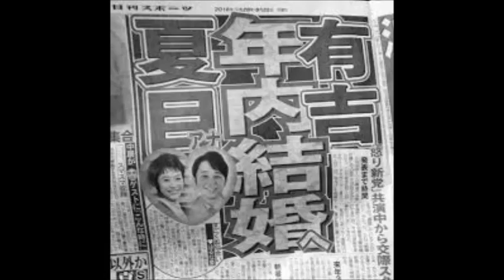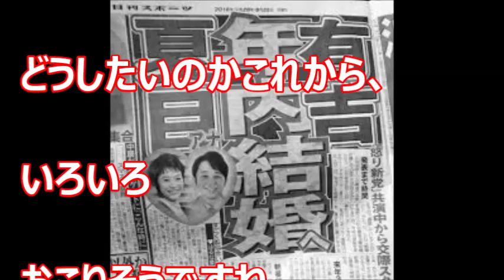【衝撃の真相】夏目三久 有吉弘行 騒動！いったい・・噂の黒幕が日刊スポーツに・・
なんしか、報道は、事実無根であったんですね。どうしても、日刊スポーツ側は、なにかをというか、だれかを、干してしまいたいんでしょうね。
それで、バックに黒幕といわれるドンがいるのでＧＯだったんでしょうね。
とんだ飛び火ですよね、夏目さん、有吉さん。

【関連動画】
【ヤバい】夏目三久はあの人の愛人だった！？不自然な報道、有吉弘行は芸能界追放も？熱愛交際・妊
夏目三久と有吉弘行の妊娠中・結婚報道の真相を長谷川豊が暴露！！？裏では凄いことになってい
有吉と夏目三久のイチャイチャしてた映像！交際してた雰囲気もチラホラ見え隠れ・・！？